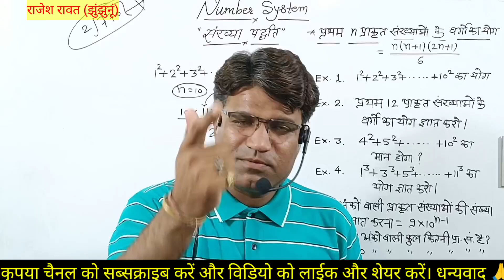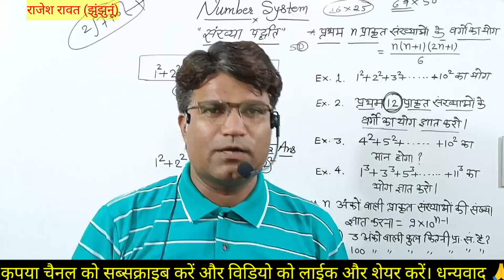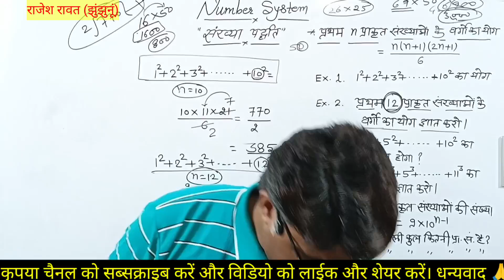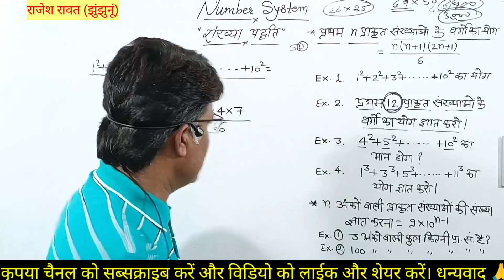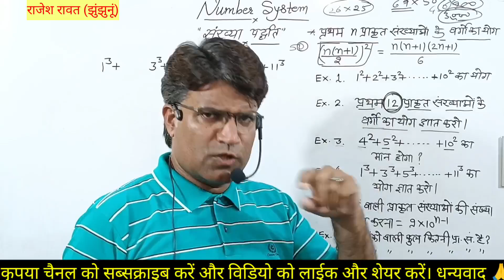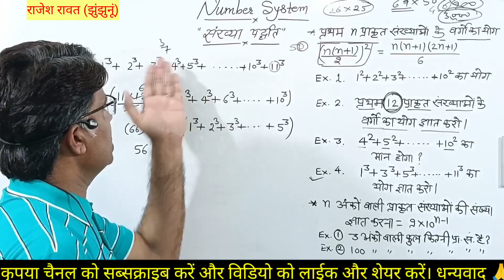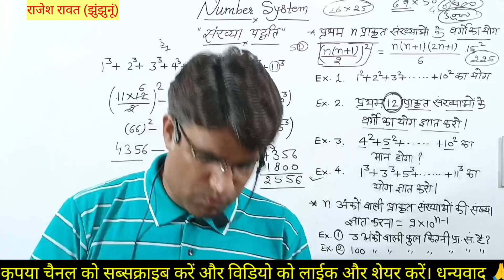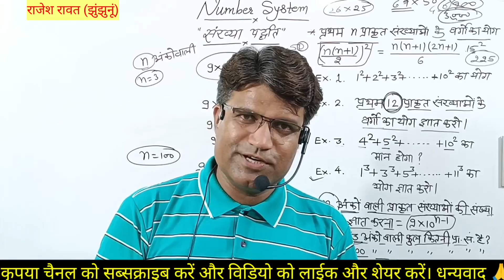Number System First Grade Maths। संख्या प्रणाली स्कूल व्याख्याता। First Grade Maths Tricks। Maths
Number System first grade maths
First grade maths tricks
स्कूल व्याख्याता भर्ती गणित
learn maths
first grade
basic maths
maths tricks for fast calculation
maths
1st grade
first grade math
maths tricks
1st grade math
tricks
maths trick
math tricks
mental math tricks for grade 2
grade 1 maths
maths addition tricks
kindergarten maths tricks
math facts for first grade
mental math in first grade
maths trivia
grade one maths lessons
mental math tricks
First grade maths number System
Number System tricks
number system rpsc first grade maths
maths
number system
number system in maths
first grade number system first paper
maths grade 5
first grade maths question
maths tricks first grade
first grade maths sallybus
maths number system
number systems
first grade maths and reasoning tricks
number system working model maths tlm project
number sense
numbers